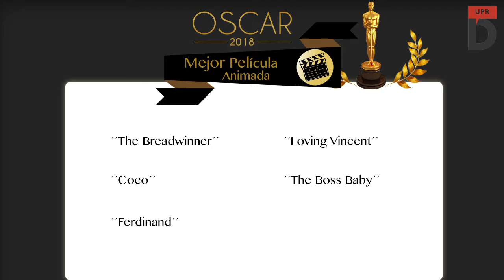Mejor Película Animada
Nuestros críticos de cine continúan comentando cuáles son sus apuestas para los ganadores del premio Oscar el próximo 4 de marzo. ¿Cuál es tu nominado favorito?